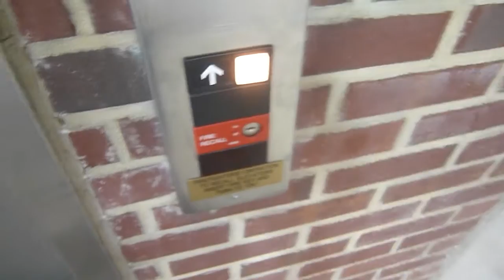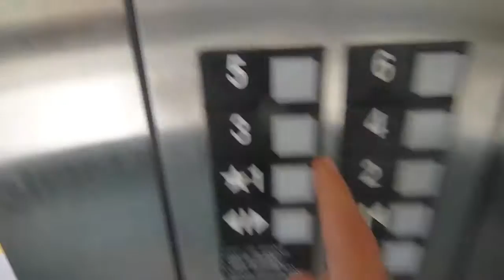the second otis series 1 elevator at the amarican tabaco parking deck in durham ralighe nc